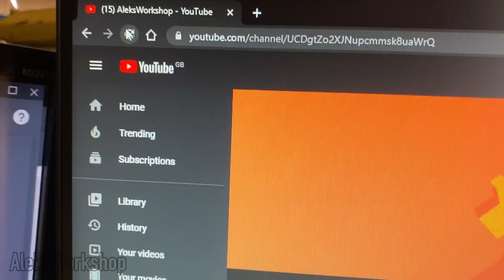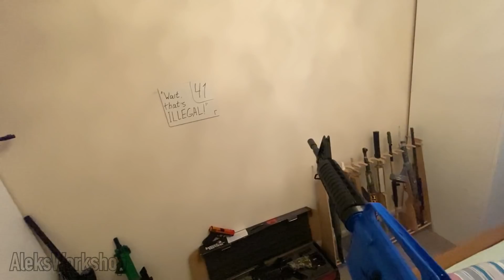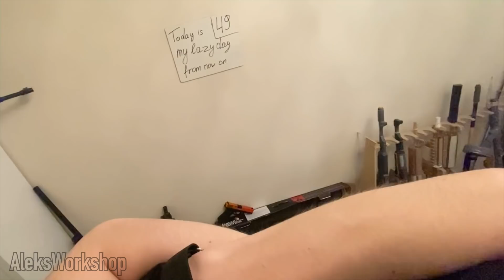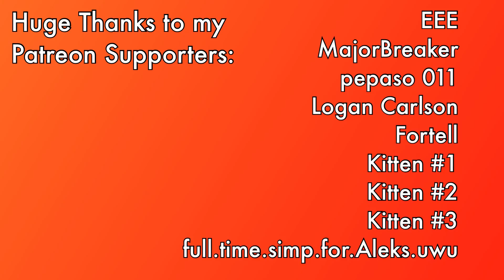Daily Reload 1-50 Compilation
ALL OF THESE GUNS ARE AIRSOFT REPLICAS
PLAYLIST OF FULL VERSIONS OF DAILY RELOADS: